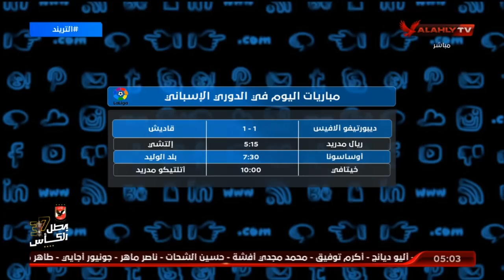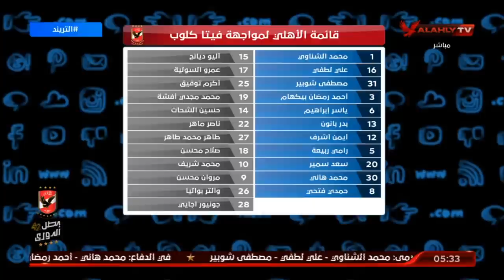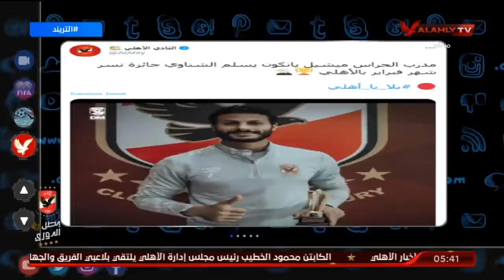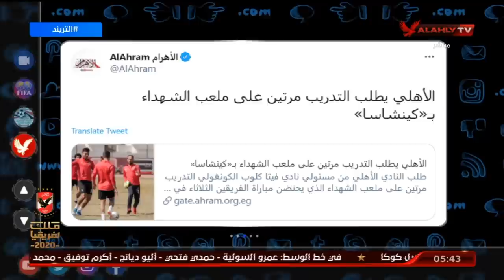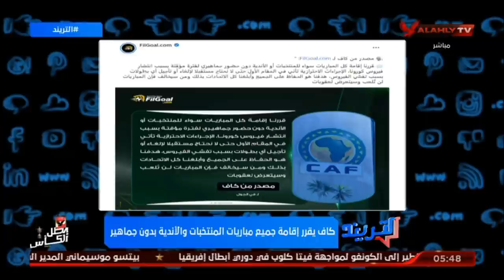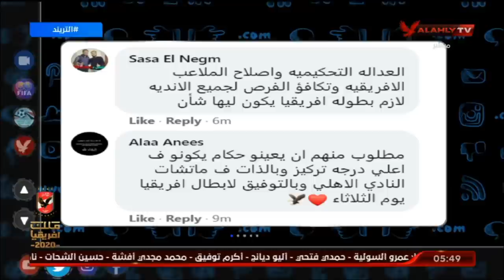الحلقة الكاملة | التريند مع أمير هشام | 13-3-2021